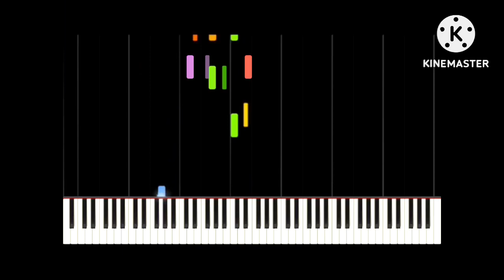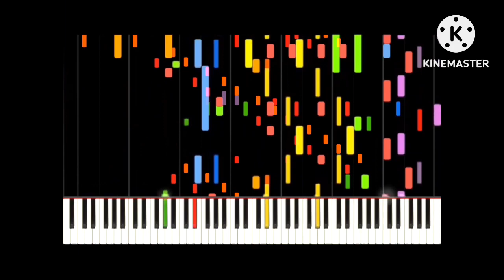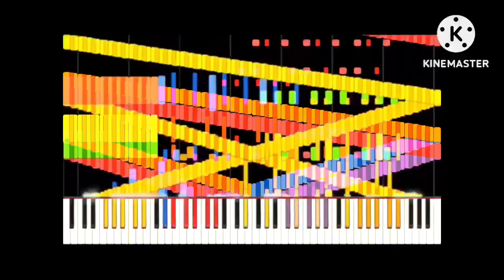RUSH C4, Eb, Mountain Elmo King